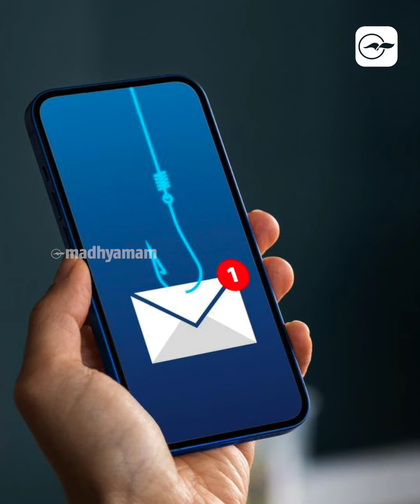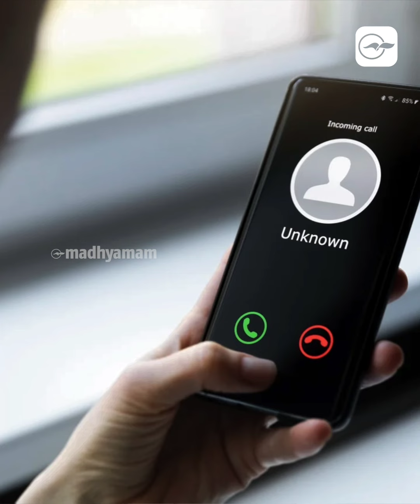ജോലിസമയം കഴിഞ്ഞാൽ 'ഡിസ്‌കണക്ട്' ആകാം; നിയമവുമായി ആസ്‌ട്രേലിയ I Office Job I